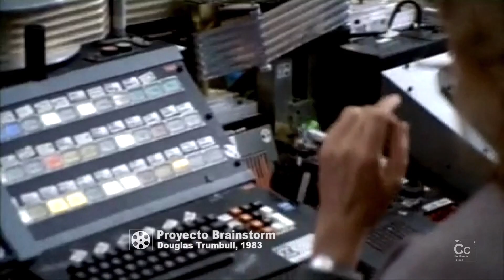El cerebro en el cine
Un repasito por las pelis con más cerebro de la historia. Unos dentro y otros fuera del correspondiente cráneo.